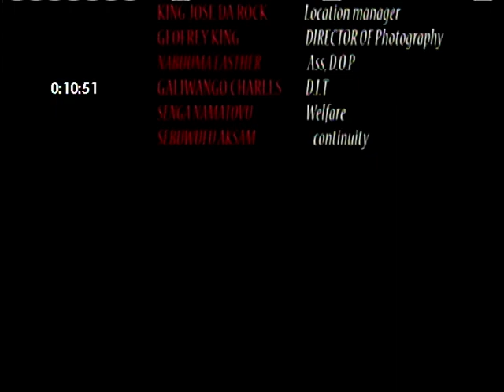Abonoonyi The Sinners One VJ FM Lusoga Version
Abonoonyi The Sinners One VJ FM Lusoga Version And abasoga weya you..